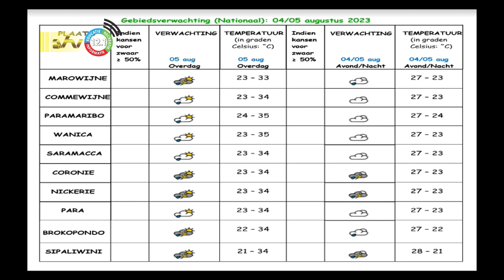04 08 2023 Weersverwachting 4 / 5 augustus 2023